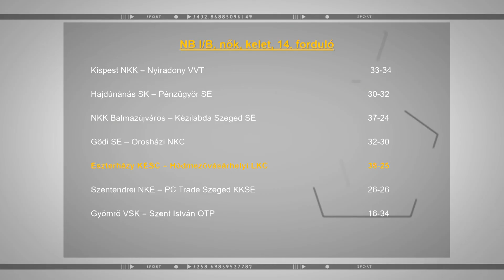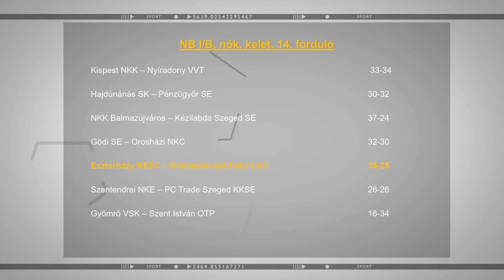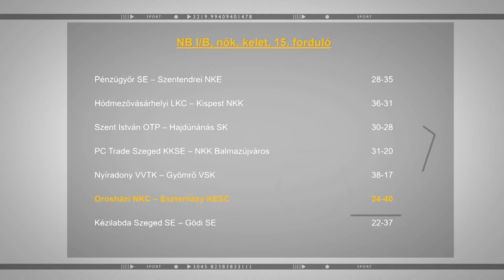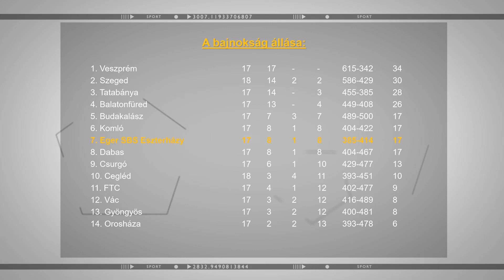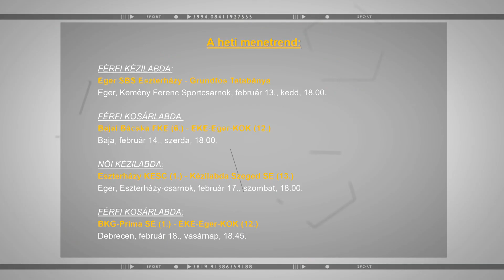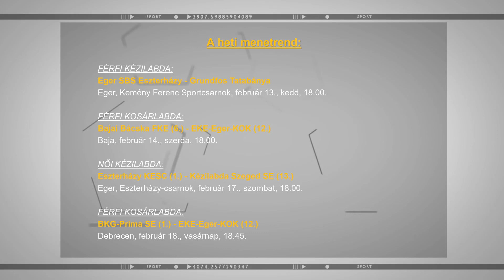Eszterházy Sport (2018.02.13)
Témák:
- Női kézilabda

Vendég:
- Buzsáki Nikolett - játékos, Eszterházy KESC
- Petrovics Gerda - játékos, Eszterházy KESC